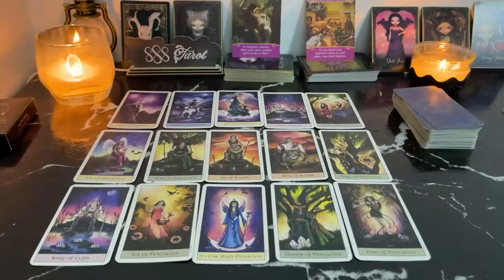CAPRICORN They're NOT Telling You THIS... CAPRICORN JUNE TAROT LOVE READING